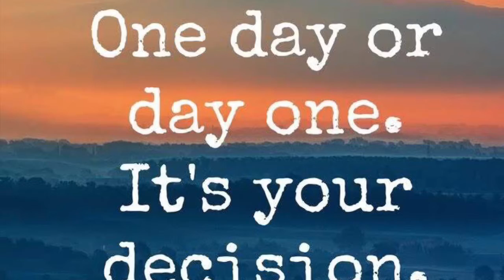Change Management - With Mister Rogers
I'm learning lessons from one of my most favorite vicarious mentors ever, Mister Rogers. In this episode, Mister Rogers shows us how King Friday resists change. You really need to watch it.